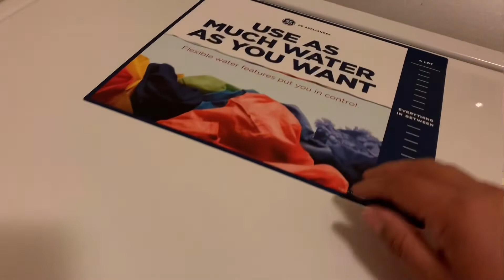Cocinando pollo en crema Guatemalteco | les comparto un poco de mi día🌸🌸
Cocinando pollo en crema!